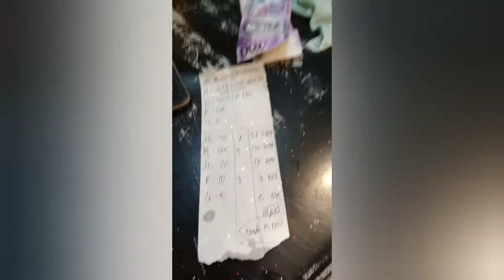Sunday Pasada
Buko ni Fruitas Crew in Action